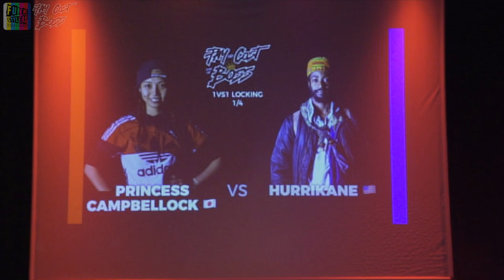Princess Cambellock vs Hurrikane | Quarters | Locking | PCB 2017 | FSTV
Pay the Cost to be the Boss returns bigger than ever!! Now not only has Locking 1v1 & 3v3, it not has Popping!! I a Bigger studio and in a Bigger theatre!

Locking Judge: Yoshie
Popping Judge: Walid

Teachers:
Nelson
Hozin
Walid

Yoshie
P-Lock
A-Train

Locations
Final:
Saint Rémy Spectacle - Espace Jean Racine
13 rue Ditte, 78470 Saint-Rémy-Lès-Chevreuse, Centre, France

Workshops:
Lax Studio
18 Villa Riberolle, 75020 Paris, France